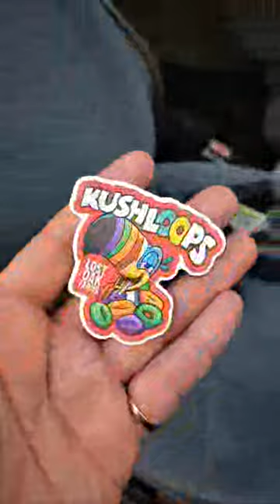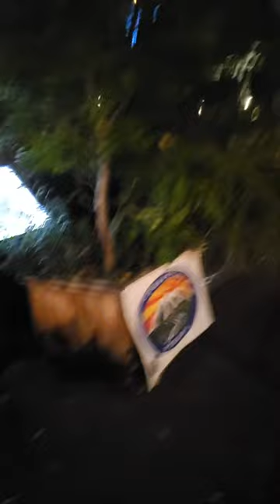Lost Oak Farms